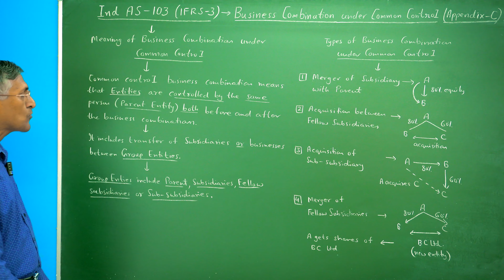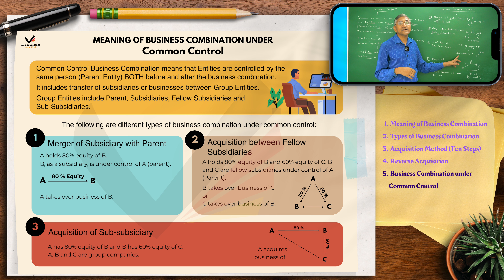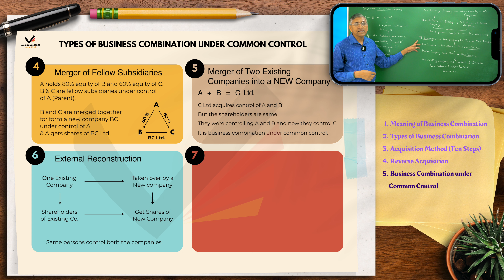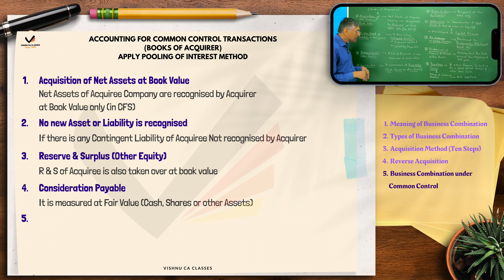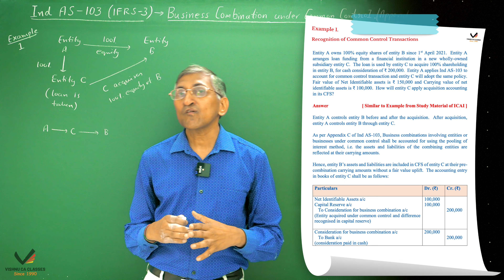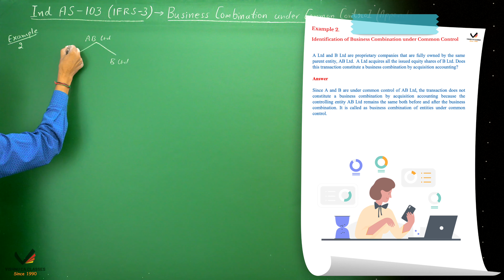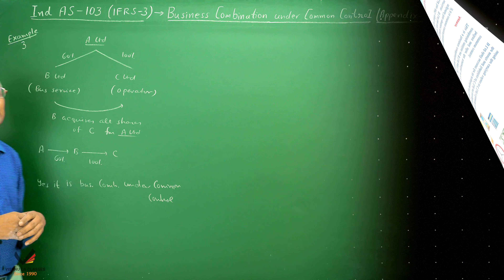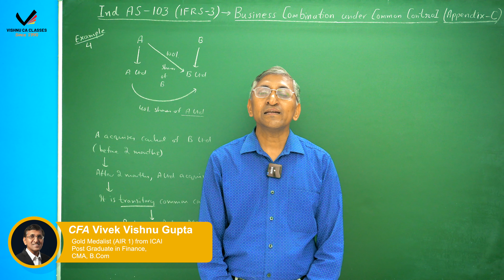Business Combination under Common Control | Ind AS 103 | CA Final FR | IFRS 3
Unlock the complexities of Business Combination under Common Control in the world of accounting with CA Final FR. Dive into the intricacies of Business Combinations under Ind AS 103 and IFRS 3. Join us to demystify this crucial concept for aspiring Chartered Accountants.

Topic     : Ind AS 103 : Business Combination under Common Control with Examples
Subject : Financial Reporting (FR)
Course  : CA Final

0:00 - Intro
0:16 - Meaning of Common Control
1:41 - Types of Business Combination under Common control
7:37 - Accounting Transactions as per Appendix 'C'
12:13 - Example 1 (Recognition of Common Control Transactions)
16:39 - Example 2 (Identification)
18:24 - Example 3 (Identification)
20:56 - Example 4 (Identification)
24:29 - Outro